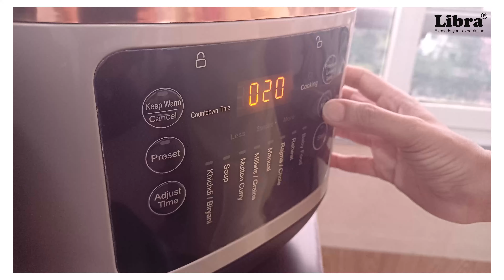🌟 Introducing Libra Electric Pressure Cooker Recipe Series 1: Vanilla Kheer! 🍲✨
Indulge in the creamy goodness of this classic Indian dessert with a modern twist! Made effortlessly in your Libra Electric Pressure Cooker, this Vanilla Kheer will tantalize your taste buds and leave you craving for more. Here's how to whip up this delightful treat:

Ingredients:
💰 Chopped Cashew and Badam
🍮 Vanilla Custard Liquid
🍦 Vanilla Essence (few drops)
🌼 Saffron Powder
🌱 Cardamom Powder

Instructions:

1. Rinse the rice thoroughly and set aside.
2. Pour milk into the Libra Electric Pressure Cooker.
3. Add the rinsed rice, sugar, chopped cashew, badam, saffron powder, and cardamom powder.
4. Close the lid and set the pressure cooker to the rice setting.
5. Once done, allow the pressure to release naturally.
6. Stir in vanilla custard liquid and essence for that heavenly flavor.
7. Garnish with more chopped nuts and saffron strands.
8. Serve warm or chilled, as per your preference.

Enjoy the rich aroma and creamy texture of this Vanilla Kheer, made effortlessly with your Libra Electric Pressure Cooker! ✨🍚